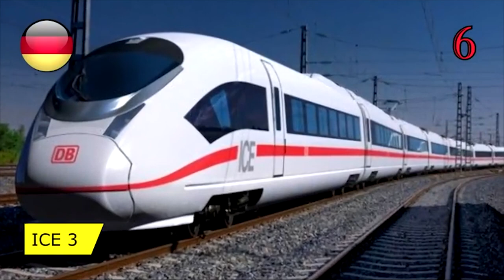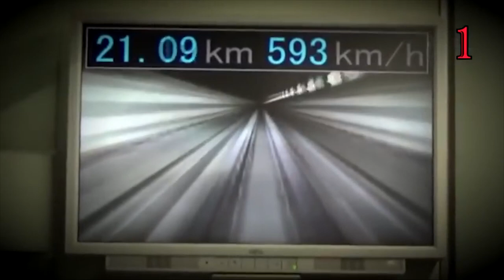Top 10 Unbelievable Speed Trains in the World 2020 🚆 | Picture Goer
Listing here the top 10 fastest trains in the world. in 202

Since decades ago, Asian and European countries have been competing to achieve the best high-speed networks 🚊 in the world. Although first introduced in Japan, high-speed rail was truly established in Europe during the '80s and '90s and it continued to grow ever since. Recently, technological advancements have pushed Asian countries (especially China 🇨🇳) back to the top of the table, now overtaking Europe in all the important aspects: the number of people using the high-speed network 🛤, the price per kilometer 💵 as well as operating and top speeds.
The big outsider of this top remains America, which mainly focuses on air travel, but has recently signed a contract for the first project of high-speed rail and will classify in future rankings. And since talking about outsiders, there's also a surprise 🎁 entry into this top.
Enjoy the video and be ready for the high-speed revolution.

fastest train. top 10 train.speed trains. train running fast.top 10 fastest trains in the world